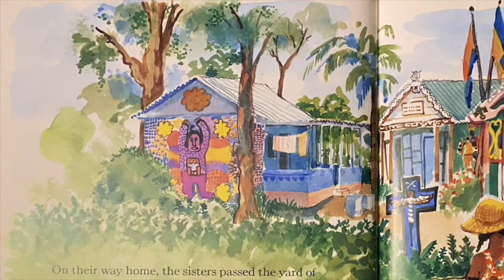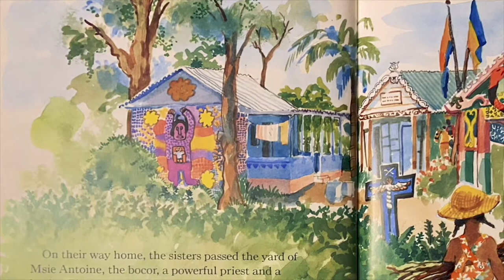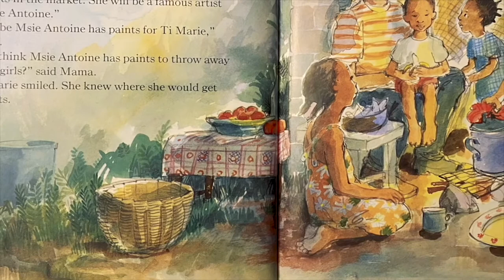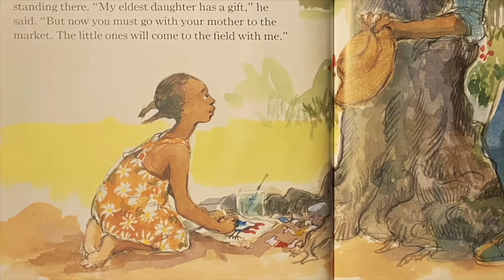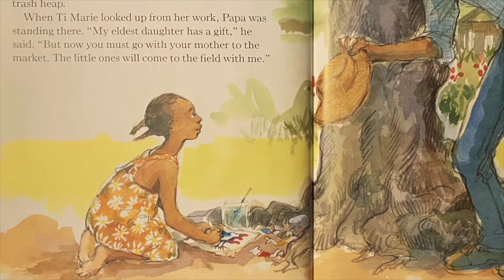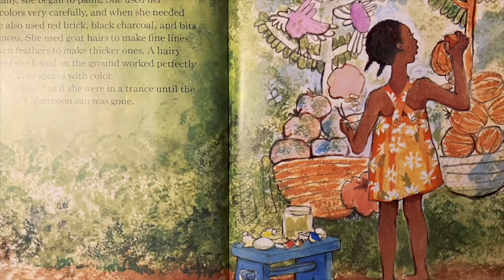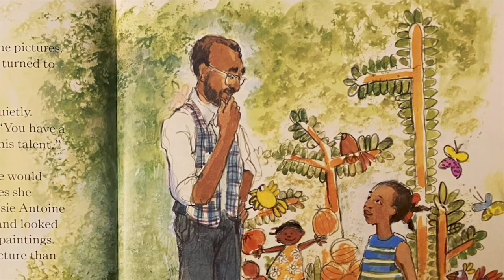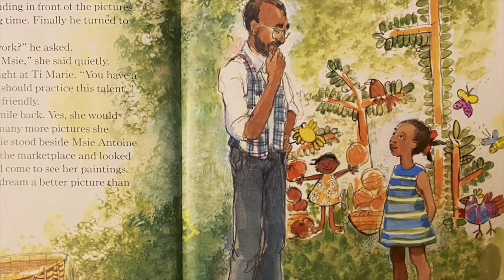Storytime with Shaneequa 29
Today Shaneequa reads "Painted Dreams" by Karen Lynn Williams and illustrated by Catherine Stock.